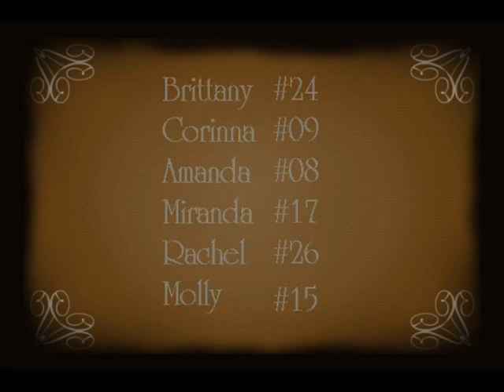Dance Team 12/02/2008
Hancock High School Dance Team performance at the girls' basketball game against Dollar Bay.